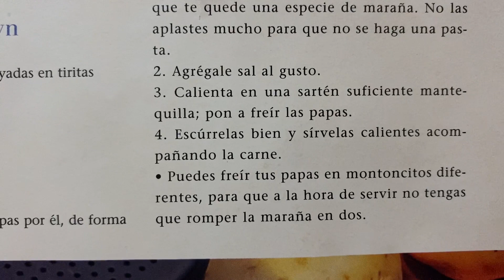Papas hashbrown 🥔 Receta rápida y sencilla 🧑🏻‍🍳